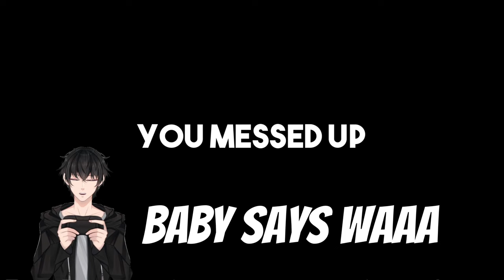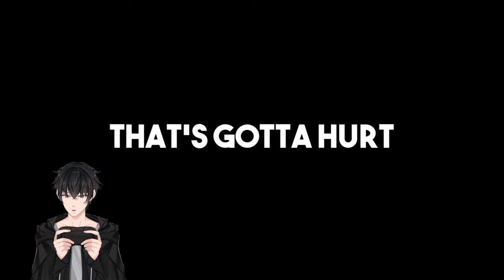Pain Party was to much Pain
I decided I hate this game with a passion no matter how good it is!

 Streamed LIVE from my Twitch channel!!! thankful for a like and follow!!

Streamed, Recorded and Edited by me (Magpie) :)